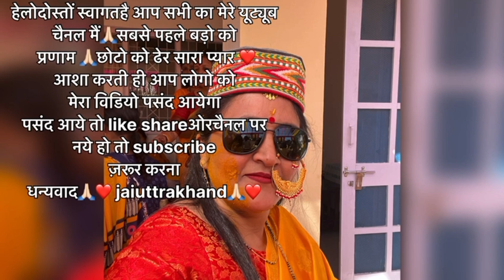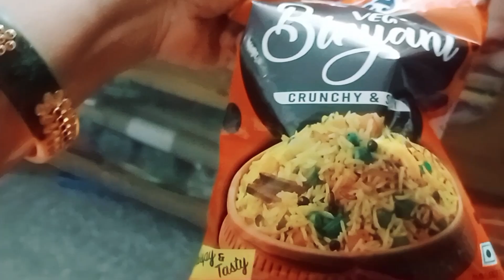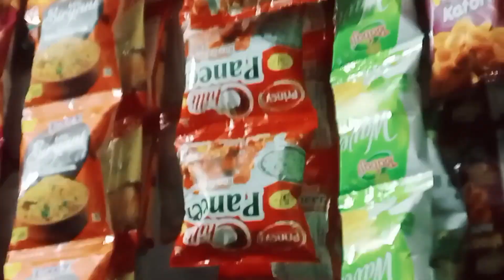गांव में पहला दिन मस्ती भरा 🤣❤️❤️ मेरू गांव मेरू उत्तराखंड ❤️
गांव में पहला दिन मस्ती भरा 🤣❤️❤️ मेरू गांव मेरू उत्तराखंड ❤️ उत्तराखंड गांव @SaritaNegiFamilyVlogs